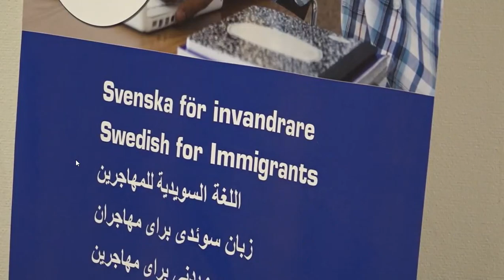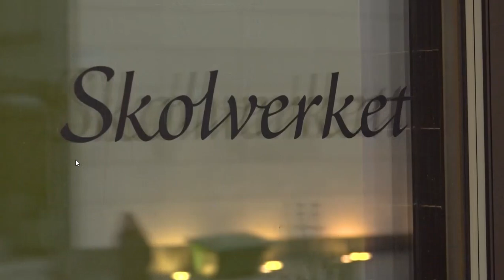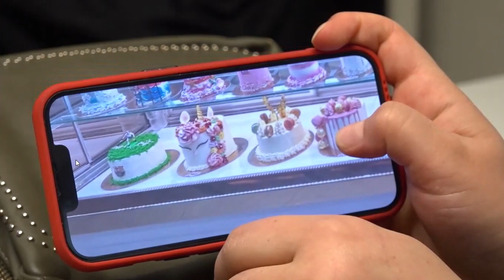SFI Haveri? Hälften av de studerande fullgör inte sina studier!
Varför hoppar så många av SFI?
Vad behöver göras för att nyanlända ska vilja lära sig svenska?